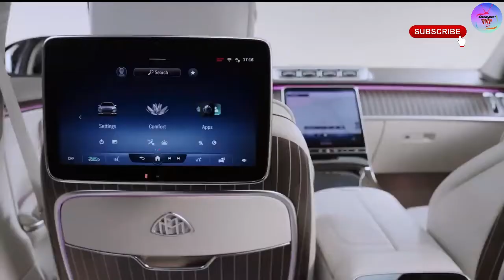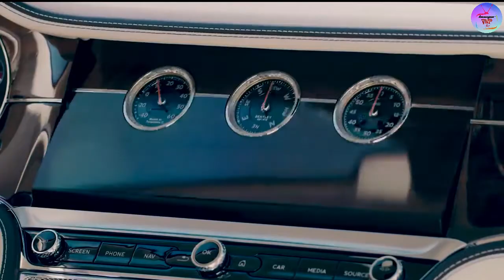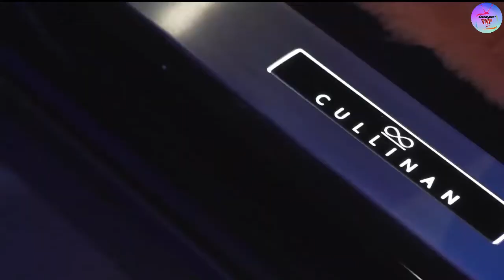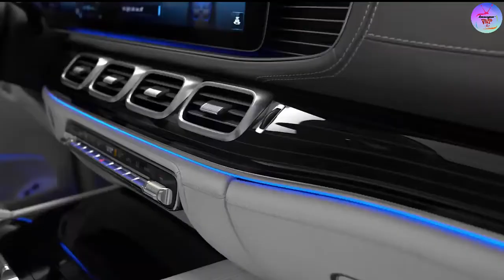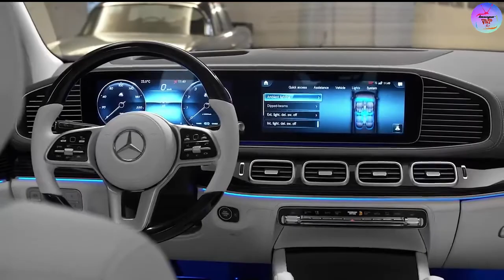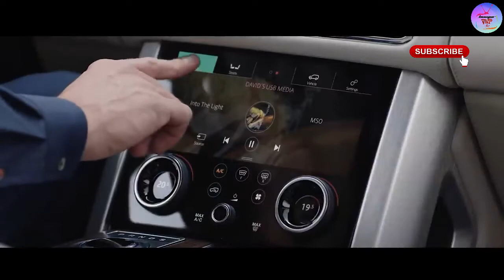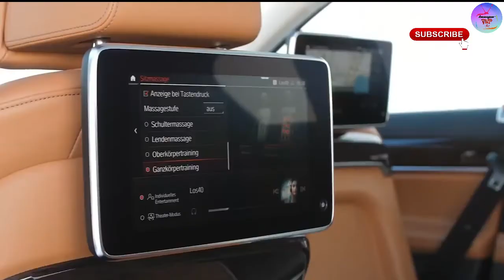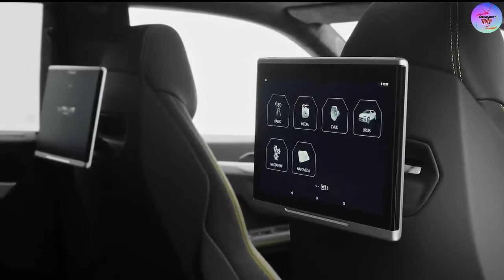TOP 10 Luxury Cars 2022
The world of luxury automobiles is more diverse today than it has ever been. Not only do customers have more variety to choose from, but they can also enjoy features & a ride quality that was only showcased in concept cars. Newcomers have somewhat managed to earn a good reputation in this niche, but legacy automakers continue to dominate the entire luxury vehicle market to this day. Hand-picking the most luxurious motorcars of the present era is a rather difficult task. Nevertheless, this video will walk you through the top 10 most luxurious cars of 2022, which we think have truly earned their reputation.

©️ Credits:
RoCars
Listen ad-free with YouTube Premium
Song
Parasail
Artist
Silent Partner
Album
Parasail